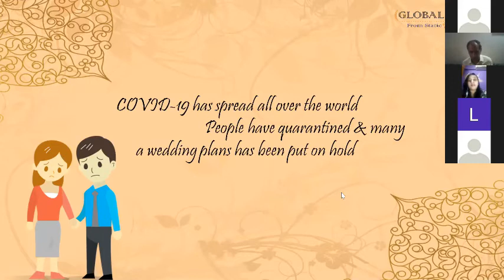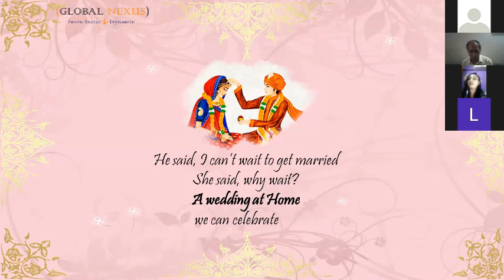Introduction to Virtual Wedding 12th Webinar Video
Covid-19 has spread all over the world. People have been Quarantined and weeding plans have been put on hold. Global Nexus presents a Unique and Fully Secured Virtual Wedding platform which can be completely customized as per your interests.